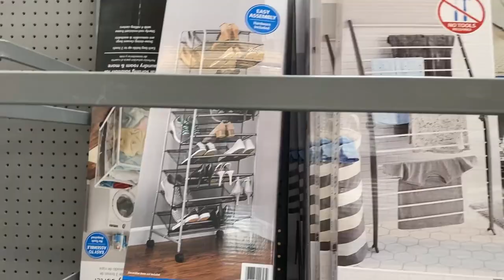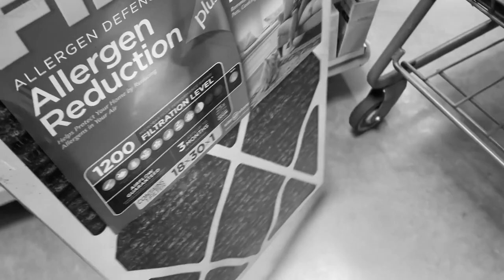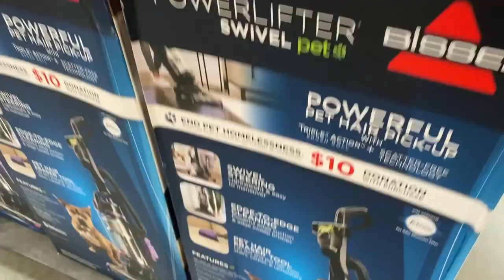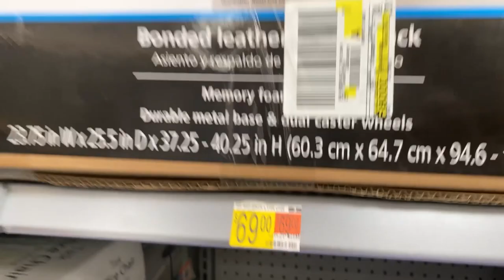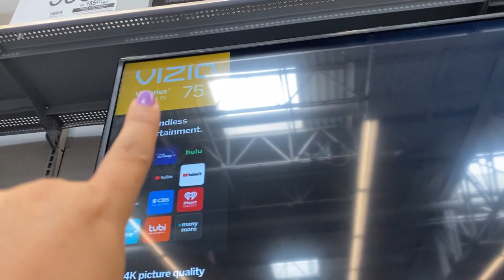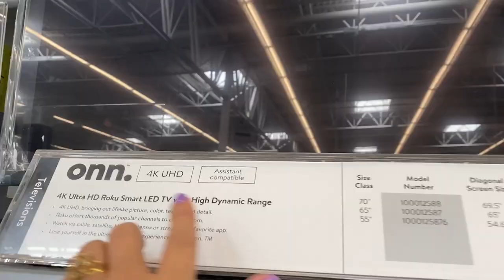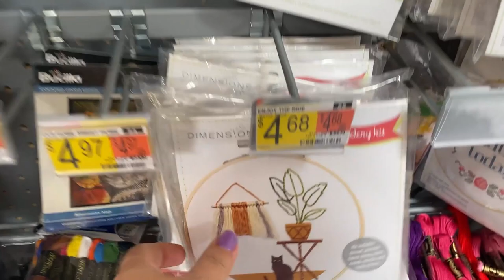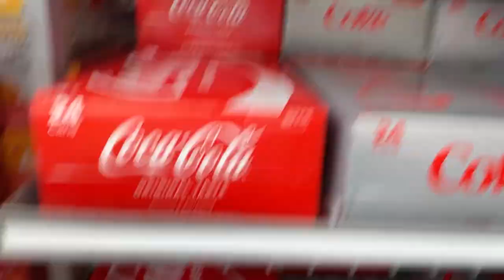PRIMEIRA COMPRA NO WALMART PARA A CASA NOVA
Gente votem em mim pra ganhar o prêmio Influency me

Endereço para presentes ou recebidos:
Paulo Souza
601 Market st
Kissimmee, FL
Zip 34747